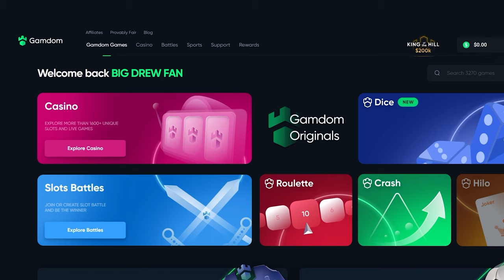I HIT SO MANY STRAWBERRIES on $30,000 BONUS BUY!!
Today we did a $33,000 Fruit Party Bonus Buy!! One of my biggest buys ever on this slot!